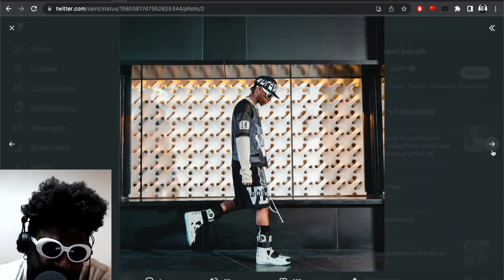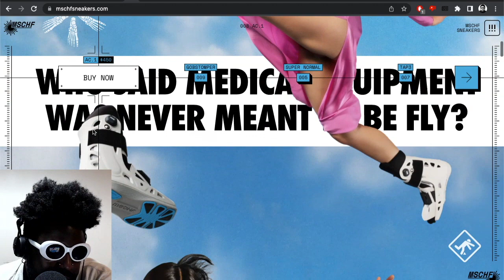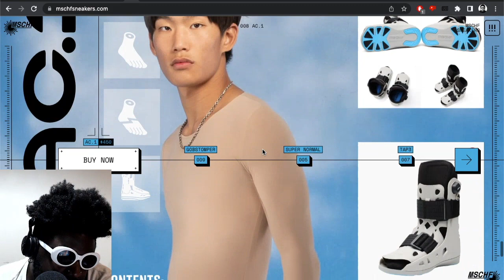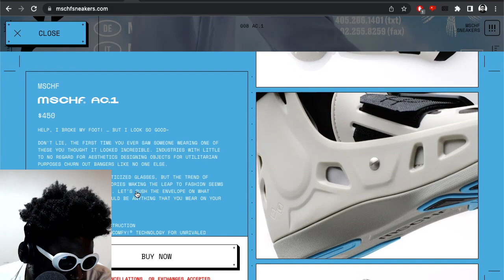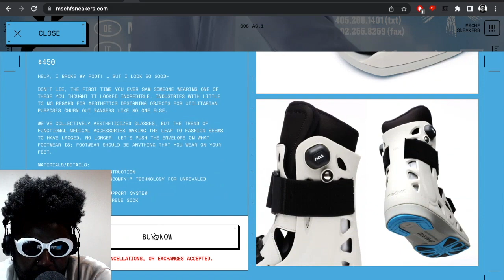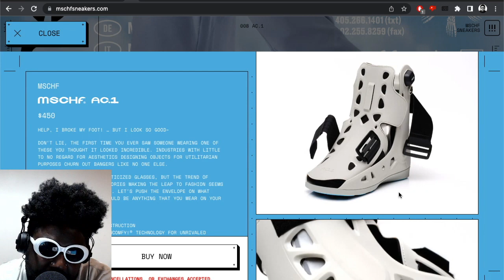the MSCHF AC.1 is the Most interesting shoe EVER